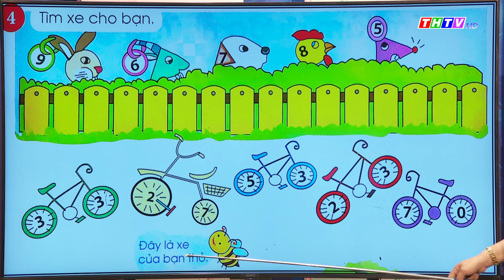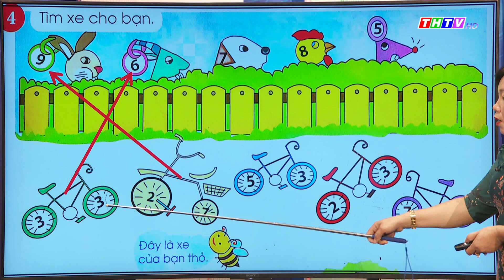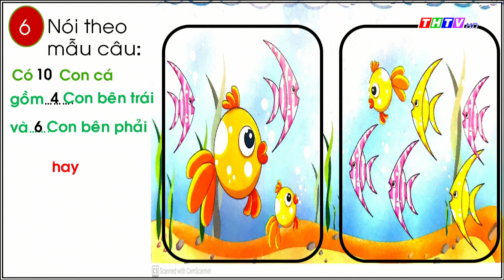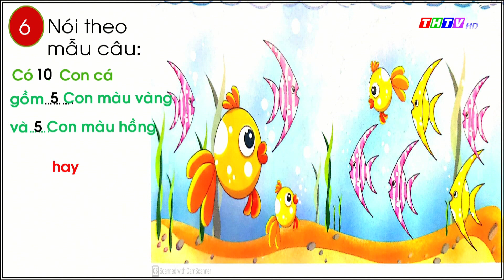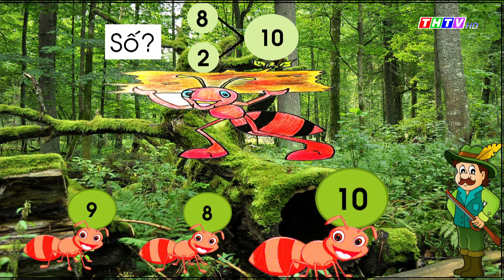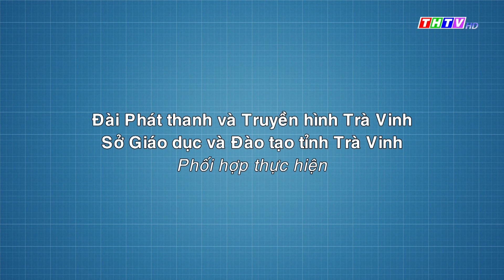Bài: Số 10 (Tiết 3)|Toán lớp 1|Chân trời sáng tạo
Cô Dương Thị Thu Phương - Trường TH Phong Thạnh A, Huyện Cầu Kè